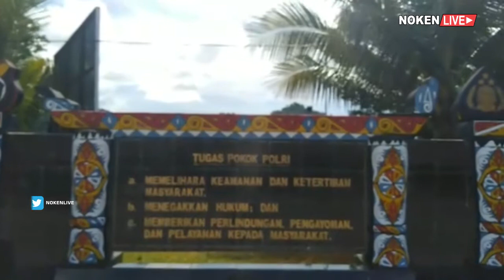SAT NARKOBA POLRES YAPEN BEKUK KOMPLOTAN PEMASOK DAN PENGGUNA SABU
Satuan Resnarkoba Polres Kepulauan Yapen berhasil membekuk komplotan pemasok dan pemakai narkoba jenis shabu. Dari hasil pemeriksaan terhadap pelaku masing - masing LL,YPP, S dan B / petugas mengamankan 4,4 gram narkotika jenis sabu.